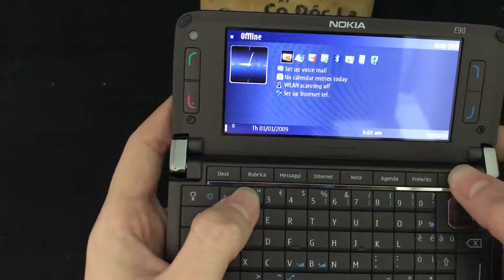ngày 29 tháng 1, 2018